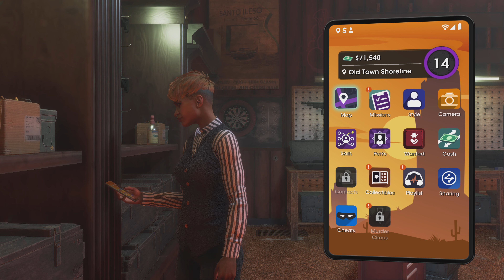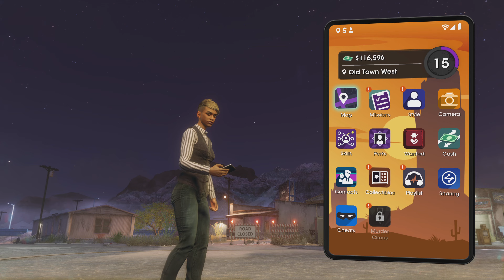Saints Row Part 22